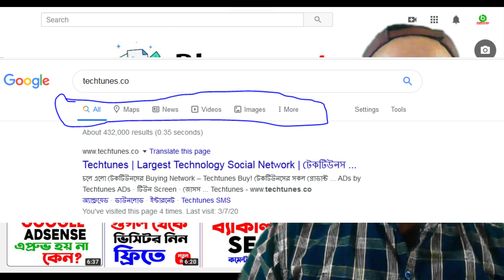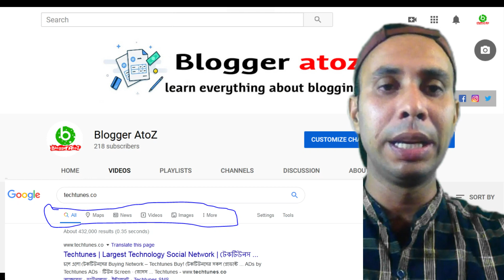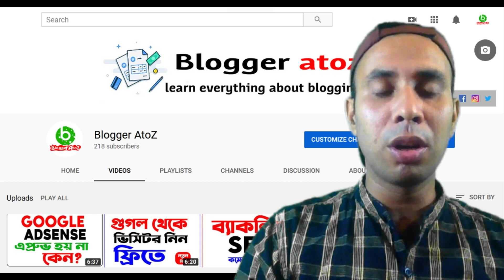Google News Approval 2021 | Google News publisher + Adsense Approval | Blogger Bangla Tutorial 2021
Blogger bangla tutorial 2021 : Google News  publisher  approval 2021 can greatly improve your website's online exposure.

If you want to get Google  News +adsense approval please follow this video and follow google news publisher guidelines.
The Google News section aims to provide an updated list of the latest news.

Google Adsense Approval 2021